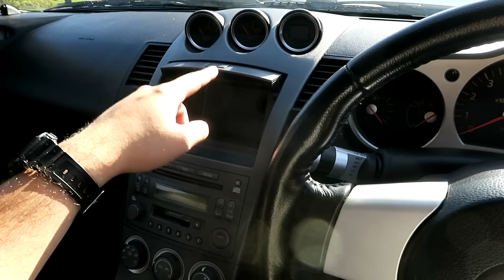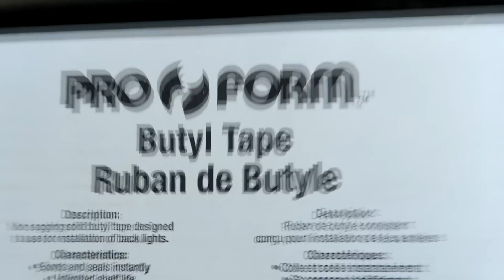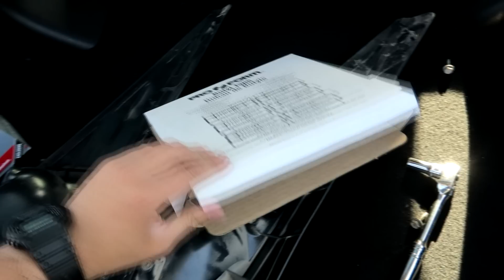Buying my second DREAM CAR from japan at 20!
Stay Positive, Work Hard, Make It Happen...